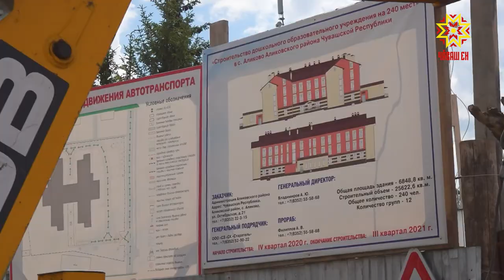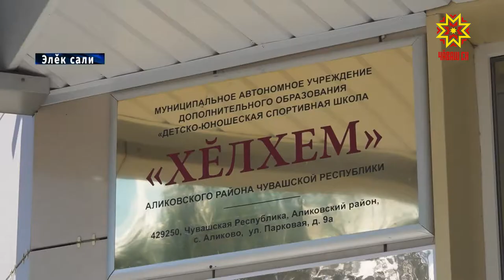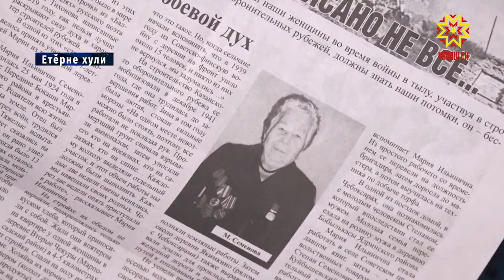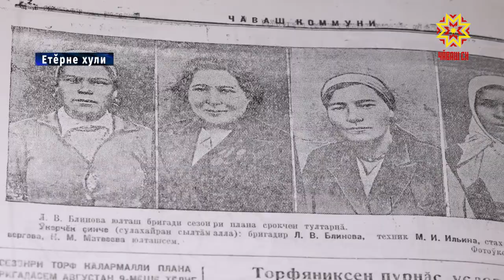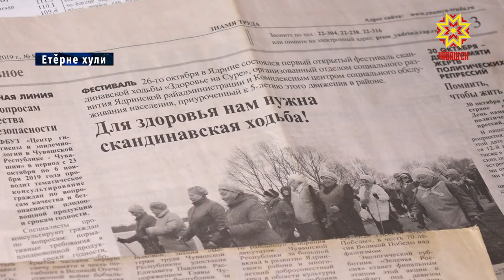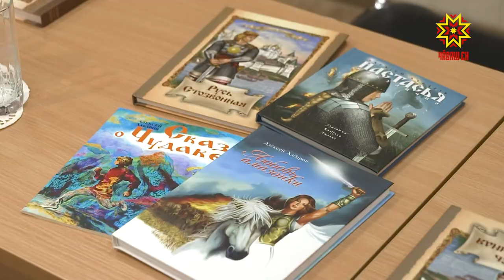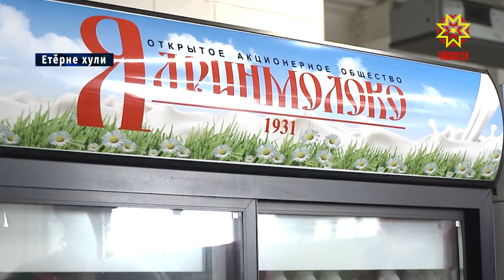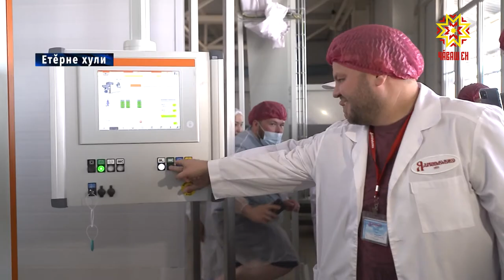Республика 09.06.2021 на чувашском языке. Вечерний выпуск